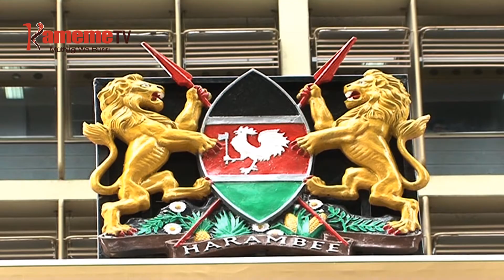Mendekithia ma kunyihia magoti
Mbunge ni ikwariria mendekithia maya  wona matemanio ni ministry ya kigina.